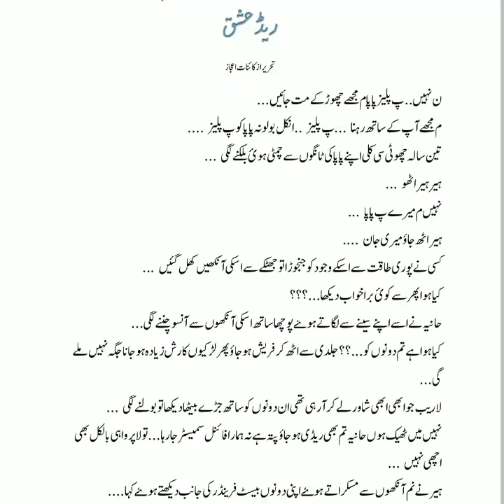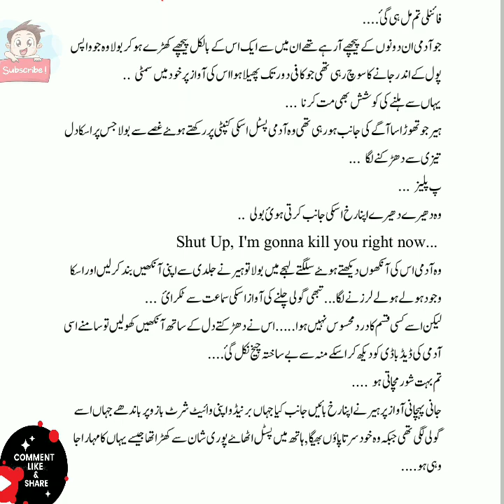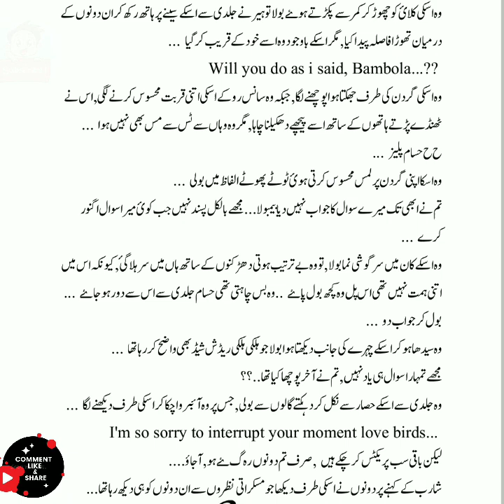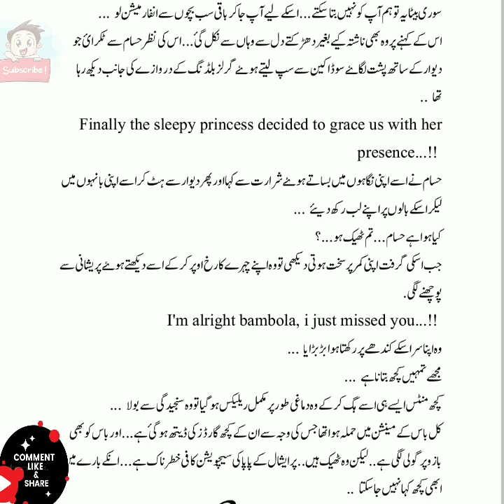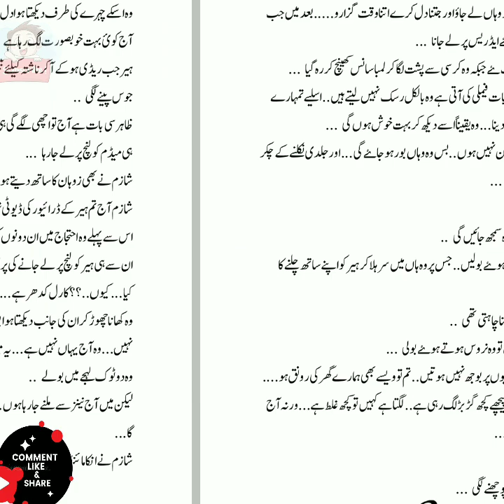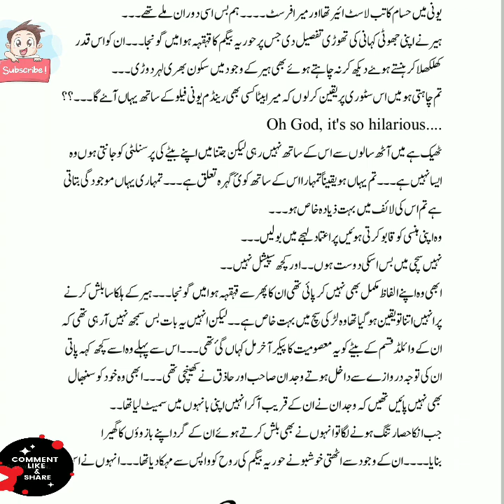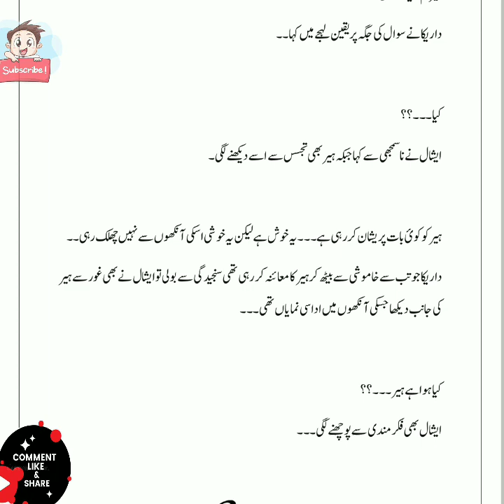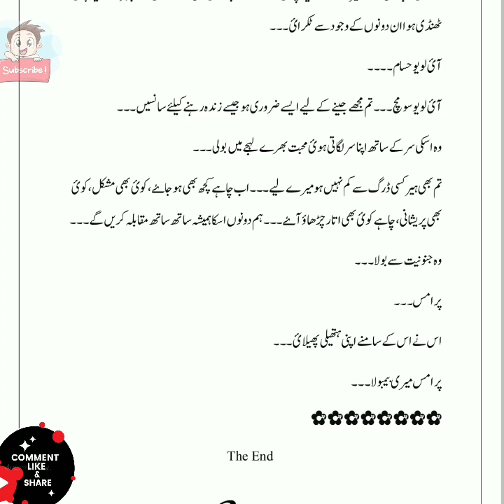Red Ishq by Kainat The Most Romantic Urdu Novel Complete||Top 10 best background Music